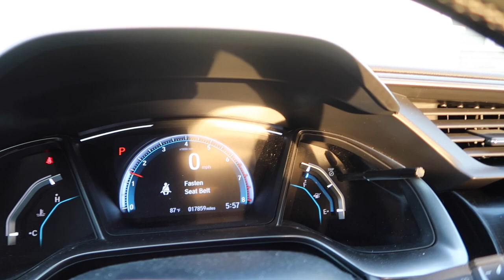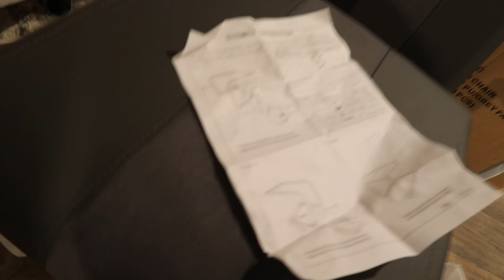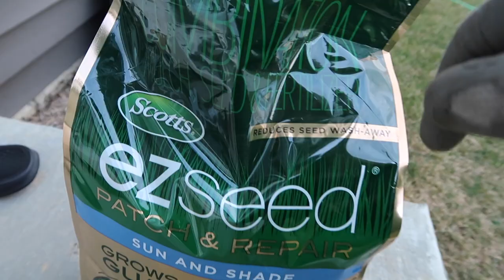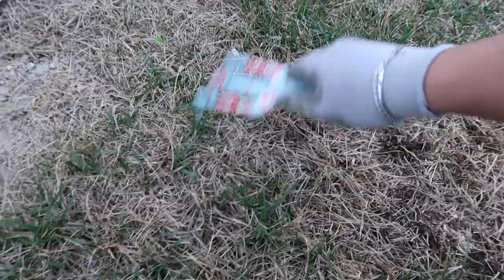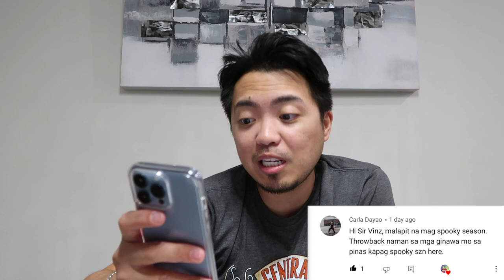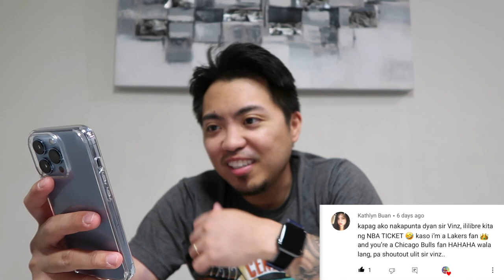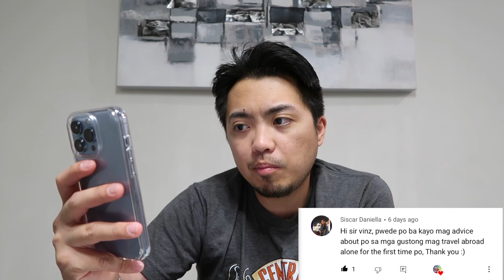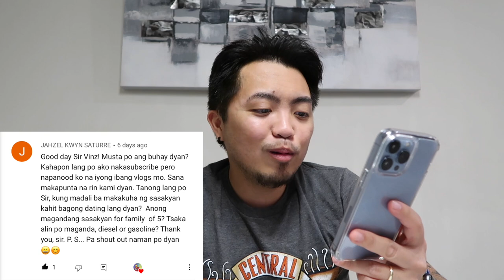Pwede Bang Magpakasal On A Tourist Visa? | Buhay Amerika | Vinz Leonardo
Pwede Bang Magpakasal On A Tourist Visa? Panoorin...